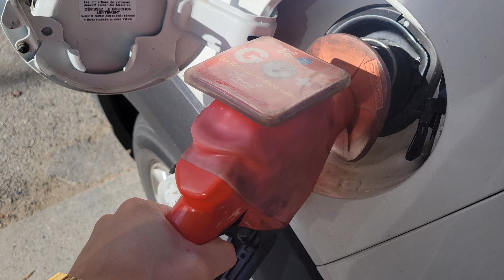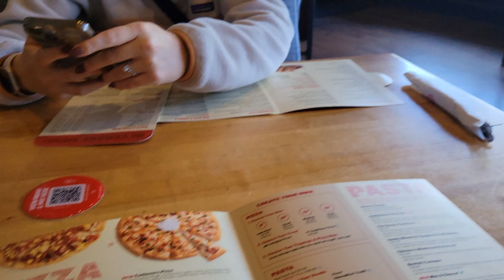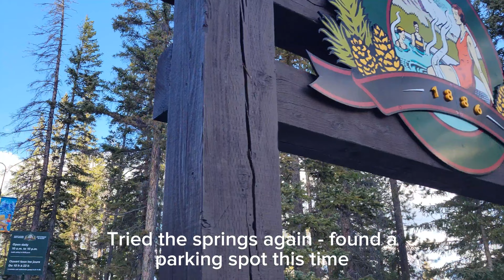Chillin in Canmore & Banff - Nature, wildlife, food & more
With plans to do a helicopter tour of the rockies, we decided to spend the weekend in our favorite town of Canmore and did a brief visit to Banff.

We didn't have any real plans, so most of our time was spent strolling the two towns enjoying the scene.

We were lucky enough to see some wildlife and have great weather overall during this trip. When we first went to Banff Hot Springs, it was too busy, and we couldn't find a parking spot. We went again a bit later in the day and managed to get in.

The restaurant we enjoyed Ramen and some cocktails at was called Block Kitchen + Bar, and we'd highly recommend it:

The hotel we stayed at was the Rocky Mountain Ski Lodge, which is our favorite place to stay. The rooms are cozy, it's in a nice location with a view and the price is right.

A nice ride was enjoyed down Highway 93 on the way to our helicopter tour around Abraham Lake area.

Checkout the next video on my channel if you're interested in the helicopter tour. It should be uploaded shortly 👍